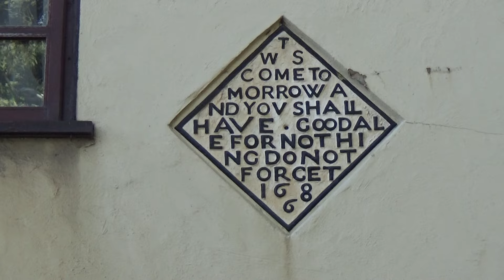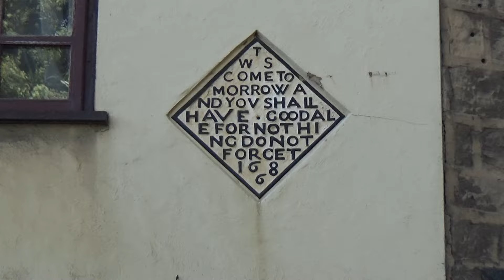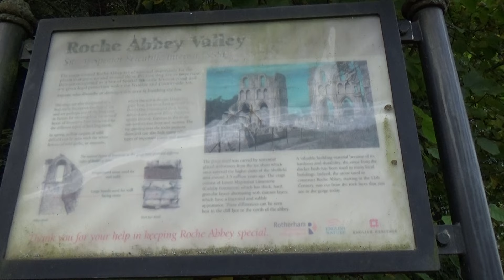Maltby St Bartholomew's to Roche Abbey via Maltby Craggs walk.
A nice weekend walk from Maltby to Roche Abbey via the Craggs.